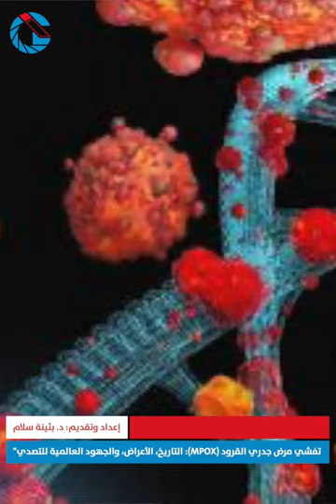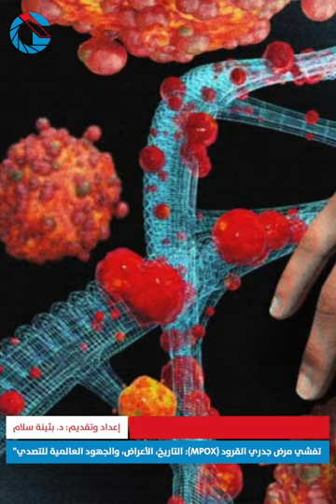تفشي مرض جدري القرود (Mpox): التاريخ، الأعراض، والجهود العالمية للتصدي"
إعداد وتقديم: د. بثينة سلام